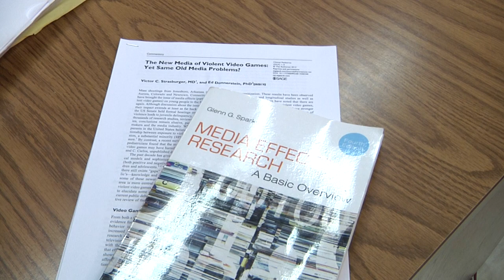Karina Gonzalez Demo Reel